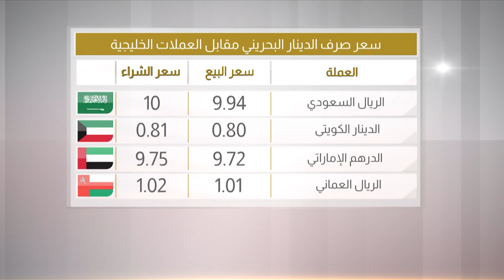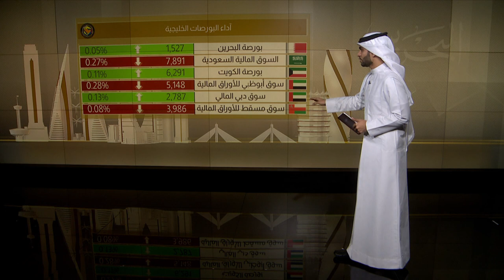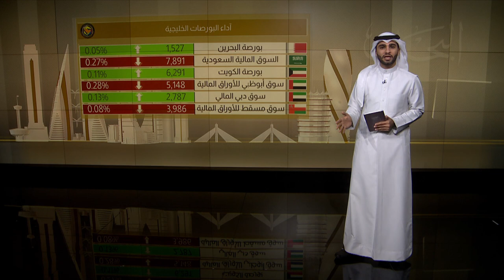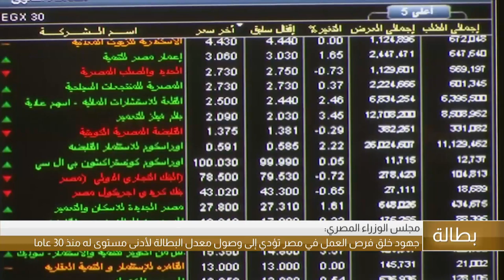البحرين مركز الأخبار : النشرة الإقتصادية 27-10-2019